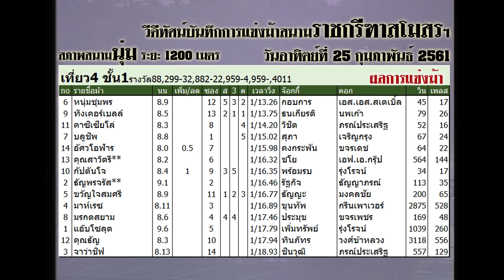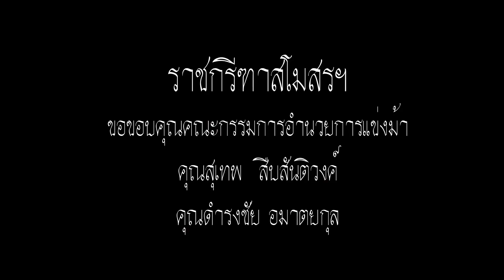Thailand horse racing 2018 Feb, 25 | ม้าแข่งเที่ยว 4 ชั้น 1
ผลการแข่งม้าสมาคมราชกรีฑาสโมสร การกุศลกรณีพิเศษรายได้สมทบทุนมูลนิธิสงเคราะห์สัตว์ ประจำวันอาทิตย์ที่ 25 กุมภาพันธ์ พ.ศ. 2561
ครั้งที่ 13 ระยะ 1200 เมตร (สภาพสนามนุ่ม)